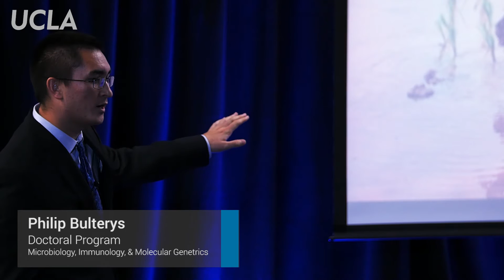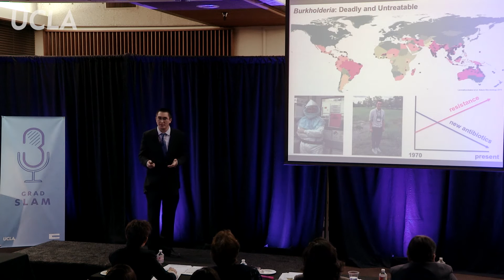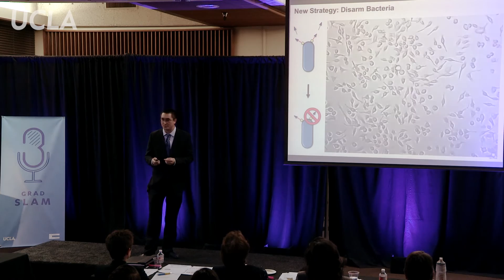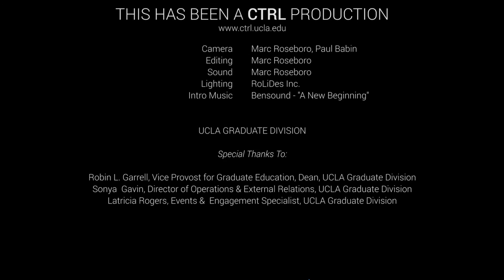Second annual UCLA Grad Slam, Final Presentation: Philip Bulterys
The Graduate Division and Graduate Student Association are pleased to to be hosting the second annual UCLA Grad Slam.